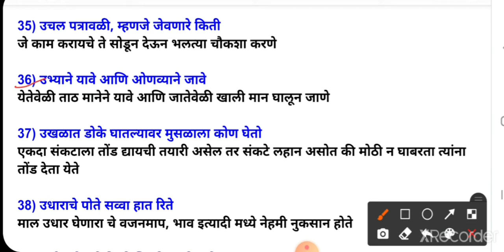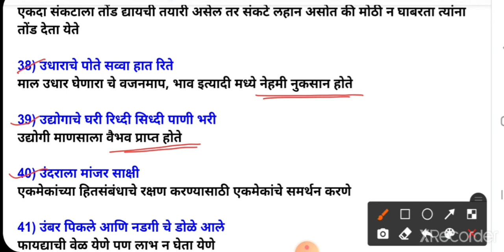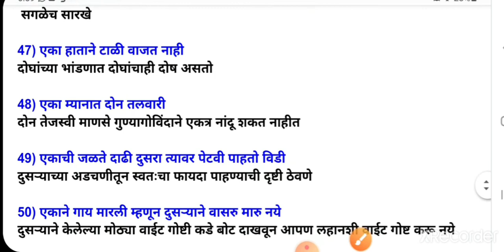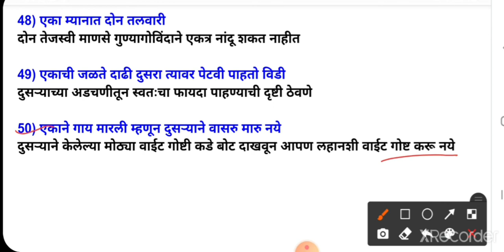मराठी म्हणी व त्याचे अर्थ| सर्व परीक्षेसाठी उपयुक्त|TAIT |MPSC |MAHA TET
शिक्षक पात्रता परीक्षा|बालमानसशास्त्र व अध्यापनशास्त्र|बुद्धिमत्ता उपपत्ती| बुद्धिमत्तेच्या व्याख्या
# शिक्षक पात्रता परीक्षा
maha tet
tait marathi grammar
# लिंग
शुद्ध शब्द
# शुद्ध वाक्य
अशुद्ध शब्द
अशुद्ध वाक्य
#समानार्थी शब्द
विरुद्धार्थी शब्द
जोड शब्द
अलंकारिक शब्द
शब्दांची तार्किक मांडणी
# अर्थपूर्ण परिच्छेद
# शिक्षण वेध
# रूपाली गिरी